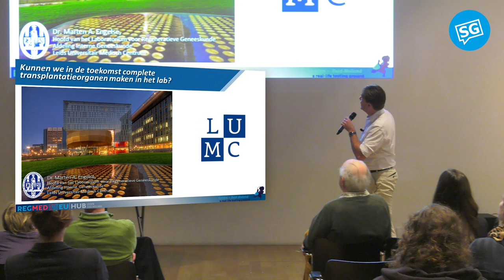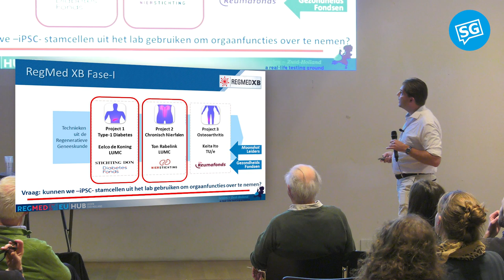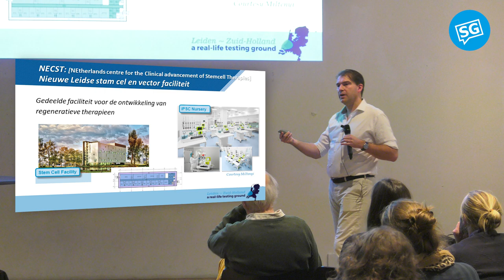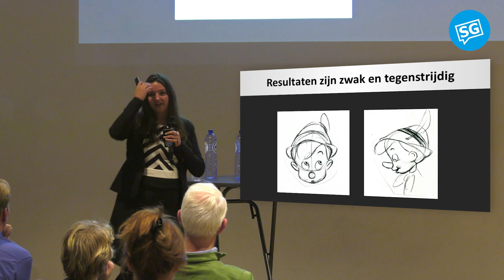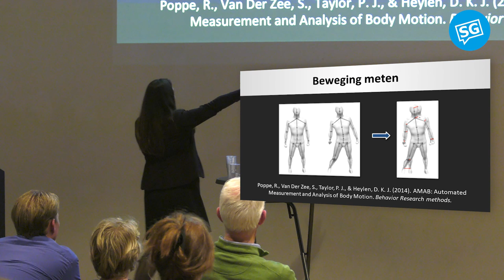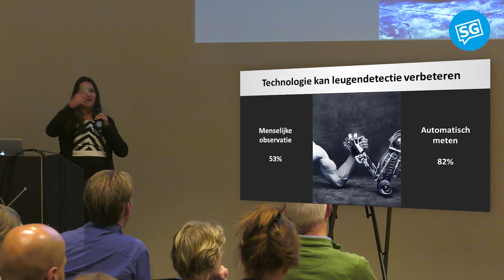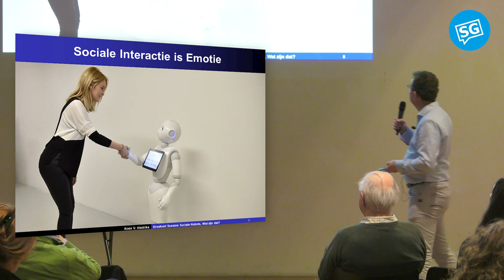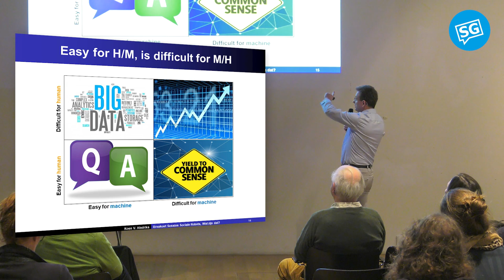Science Café Den Haag - Toekomst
Kunnen we in de toekomst complete transplantatieorganen maken in het lab?  - Marten Engelse (LUMC)
Stel, je hebt diabetes type 1. Je insulineproducerende cellen functioneren dan niet meer. Zouden we die cellen niet gewoon kunnen vervangen voor nieuwe cellen, zodat je niet langer chronisch patiënt bent? De sleutel hiertoe zijn stamcellen, die je kunt herprogrammeren tot precies die cellen die bij iemand die ziek is niet meer goed functioneren.
Maar wat als je niet alleen gebaat bent bij transplantatie van cellen, maar zelfs een compleet nieuw orgaan nodig hebt?

Marten Engelse (LUMC) neemt je tijdens het Science Café mee in het verhaal van stamcel tot aan het maken van een compleet transplantatieorgaan.  Hoe ver zijn we hiermee? En welke (grote) hordes moeten nog genomen worden?

Hoe kunnen we in de toekomst nog beter leugens, fraude en ander bedrog detecteren? - Sophie van der Zee (EUR)
Leugens: ze komen in alle soorten en maten. Van alledaagse leugentjes tot aan de leugens van criminelen en terroristen, waardoor zelfs levens op het spel kunnen staan.

Sophie van der Zee (Erasmus Universiteit) kijkt vanuit de psychologie en computerwetenschap naar leugens en onderscheidt maar liefst vijf manieren waarop je leugens kunt detecteren. Maar hoe werken die methodes? En hoe betrouwbaar zijn ze?

En, ook niet onbelangrijk: hoever willen we gaan we bij het achterhalen van leugens, fraude en bedrog?

Hoe zorgen we ervoor dat robots jou in de toekomst zo goed mogelijk begrijpen? - Koen Hindriks (VU & TUDelft)
Als je met een mens een gesprek voert, is het wel zo fijn als die persoon jou begrijpt - en anders tenminste doet of hij je begrijpt.  Maar wat gebeurt er als jij praat tegen bijvoorbeeld je nieuwe Google Home, je auto, je telefoon of in de toekomst misschien wel robots in andere vormen en maten. Hoe begrijpt een robot dan wat jij bedoelt? En als hij het in eerste instantie niet begrijpt, hoe leert jouw robot dan wat je wel bedoelt? En kun je met robot Sophia - die afgelopen jaar groot in het nieuws kwam - een beter gesprek voeren dan met Siri op je telefoon?

Koen Hindriks (VU & TUDelft) legt je tijdens het Science Café uit wat we nu al kunnen op het gebied van communicatie met robots, welke ontwikkelingen eraan komen en welke van jouw verwachtingen je misschien (voorlopig) beter bij de prullenbak kunt zetten.

Wat is Science Café Den Haag?
Tijdens het Science Café Den Haag vertellen drie bevlogen wetenschappers op een inspirerende en laagdrempelige manier in een kort college over een boeiend vraagstuk uit hun vakgebied. Per avond staat één thema centraal, waarover wetenschappers vanuit verschillende invalshoeken vertellen. Vervolgens heb je als bezoeker de kans om vragen te stellen en met elkaar in discussie te gaan. Science Café Den Haag vindt plaats op wisselende plekken in Den Haag, de locatie wordt ruim van tevoren op de website bekend gemaakt.  Voorafgaand en na afloop van het programma kun je een drankje halen.